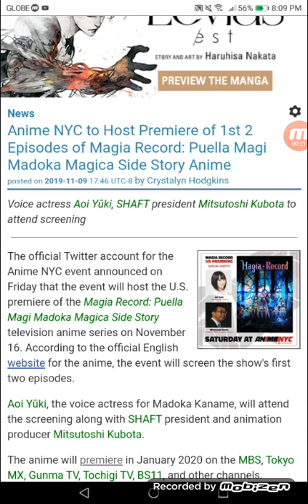Anime NYC to Host Premiere of 1st 2 Episodes of MR: PMMMSS Anime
Voice actress Aoi Yūki, SHAFT president Mitsutoshi Kubota to attend screening